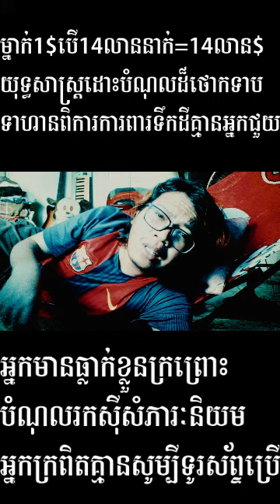ម្នាក់1$បើ14លាននាក់=14លាន$ យុទ្ធសាស្រ្តដោះបំណុលដ៏ថោកទាប ទាហានពិការការពារទឹកដីគ្មានអ្នកជួយ អ្នកមានធ្ល